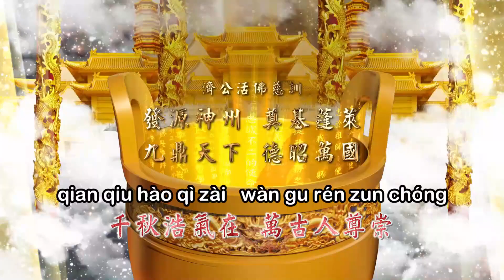Fa Yi Chong De Zhi Ge